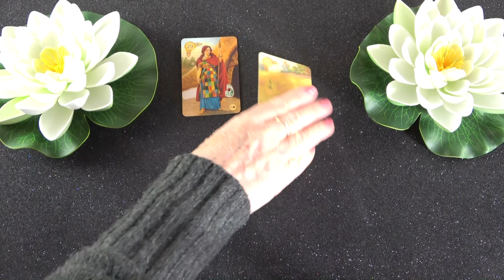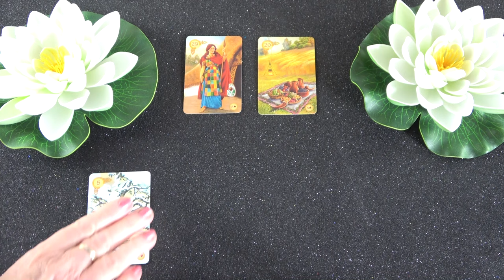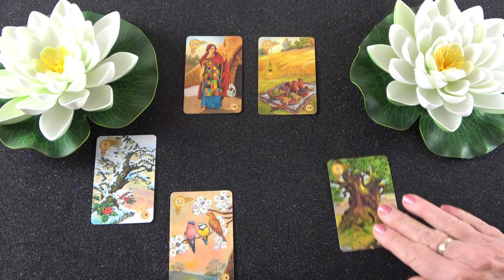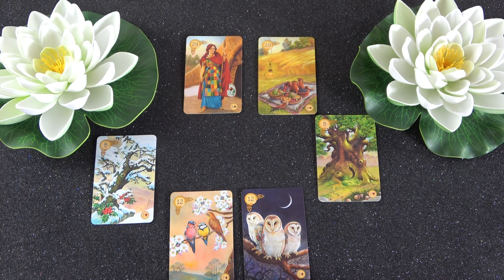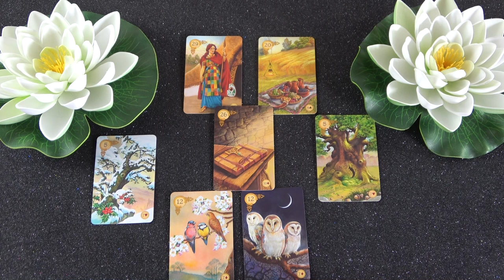Megváltozik a hideg-rideg tartása❣